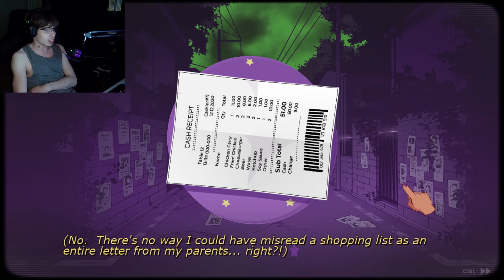Eldritch Dating Sim (Sucker for Love: A Date to Die For) Part 1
when your type is 4D women.